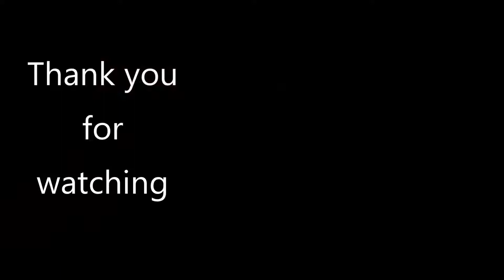1/TBD Saggy naggy, fat f****r and seals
A short trip to the cash point en route to see the old faggot.
Try it with English captions, it makes no sense.